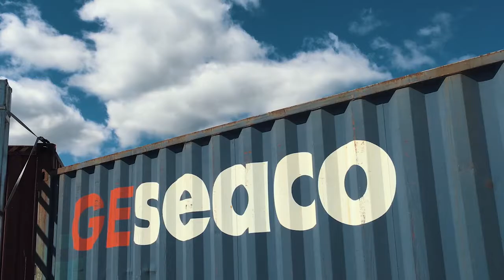Governor McMaster and S.C. Ports Officials Open Dillon Inland Port